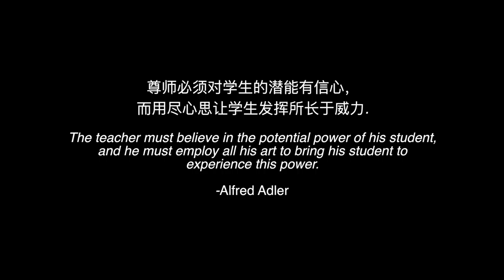Honour Singapore ft. Vincent Ng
Studio shot that we shot for Project Unsung Heroes.